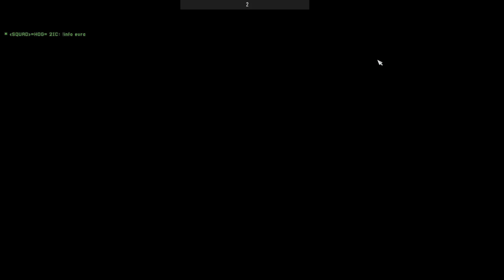Trek Ops squad rumble in the jungle PROJECT REALITY tactical gameplay 2021 10 30